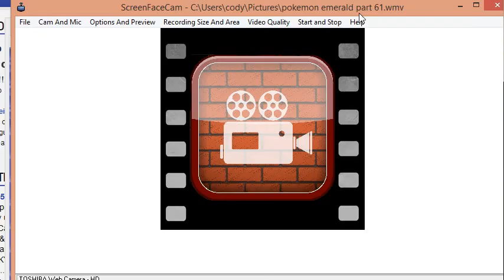pokemon emerald part 61